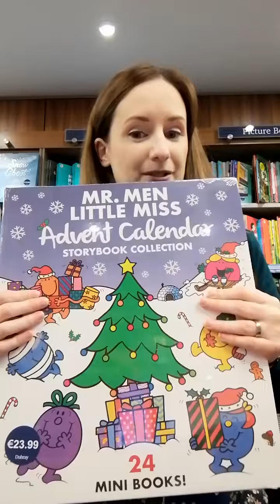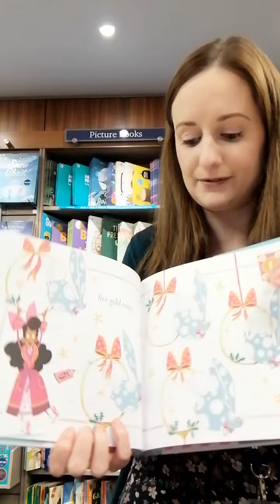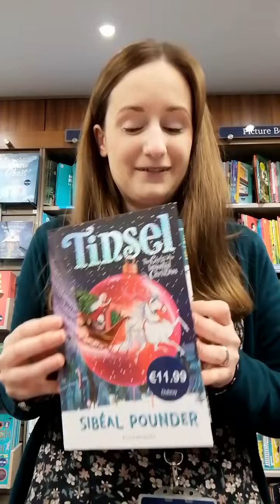Lisa Recommends, A Christmas for Kids' Books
Welcome to A Christmas for Kids' Books hosted by Lisa, our Children's bookseller in Dubray Grafton Street. Today she recommends the
'Mr. Men Little Miss Advent Calendar' 'The Twelve Days of Christmas' by Alex T. Smith 'Shoe Wars' by Liz Pichon and' Tinse'l by Sibéal Pounder. You will find these and more brilliant children's books on our